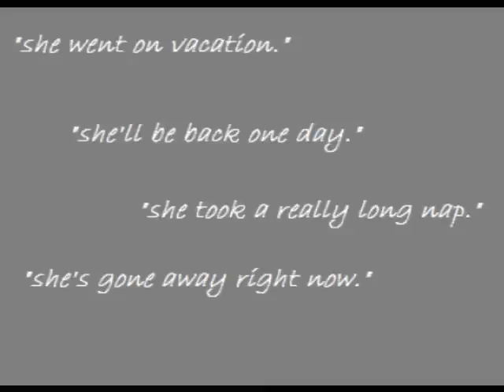2011 Grief PSA for Kids- DLMHS *6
Asia Poole, Jason Jemera, Ozichi Emeziem, and Nycollette Gibson have created a PSA on Grief Counseling for young children. This PSA is a great help to parents that have a hard time telling their child that a loved one has passed away. We hope you enjoy this video as much as we did making it. Ms.Pullen APLAC Period 6 April 29, 2011